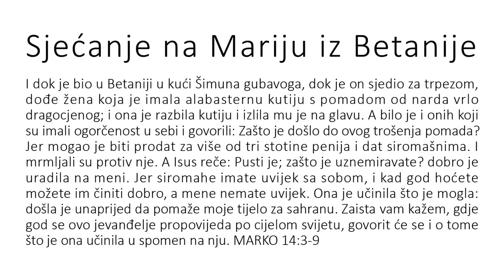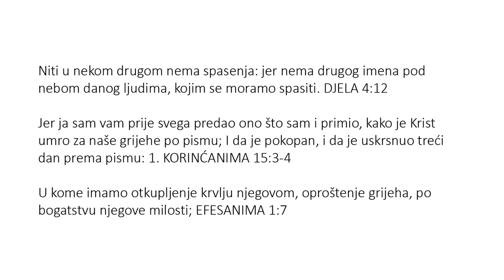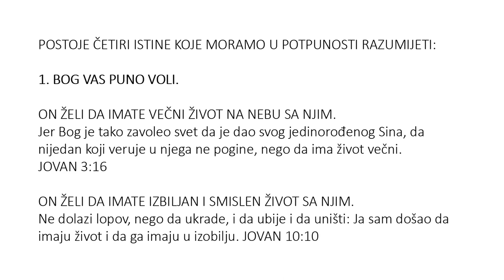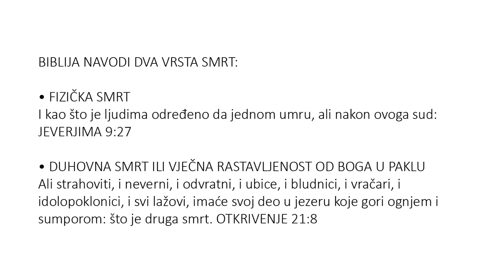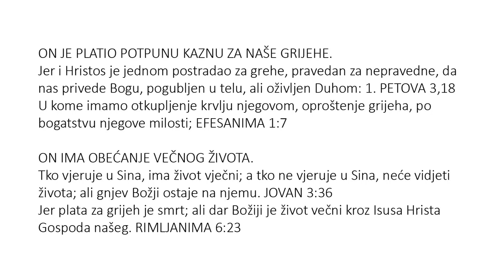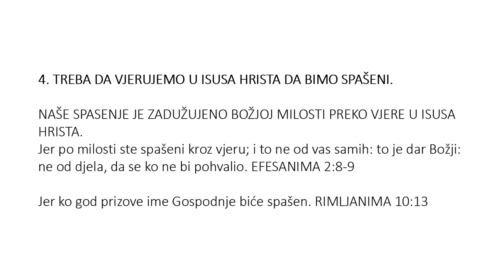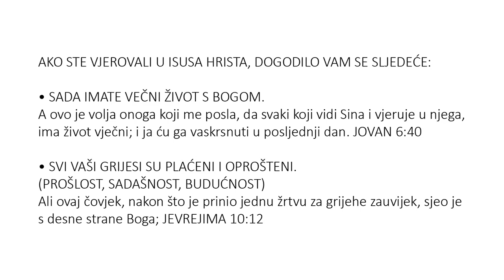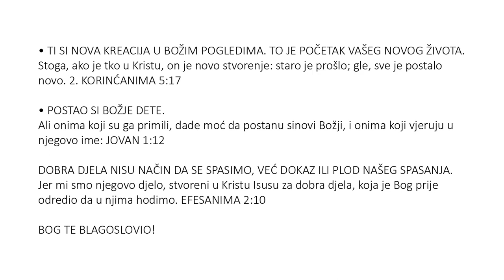Bosnian (Bosanski) - A Memorial to Mary of Bethany - Soul Winning Gospel Presentation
Zaista vam kažem, gdje god se ovo jevanđelje propovijeda po cijelom svijetu, govorit će se i o tome što je ona učinila u spomen na nju. Marko 14:9